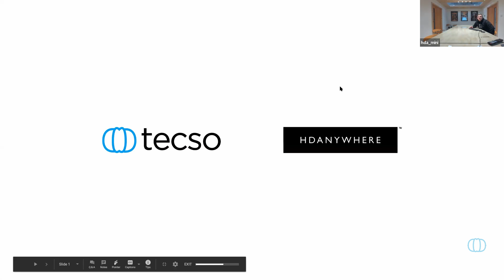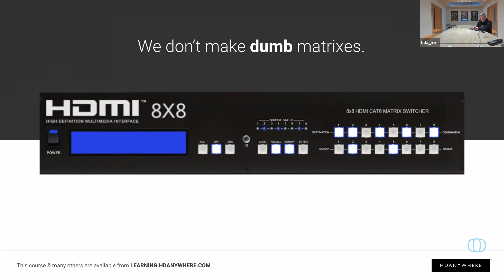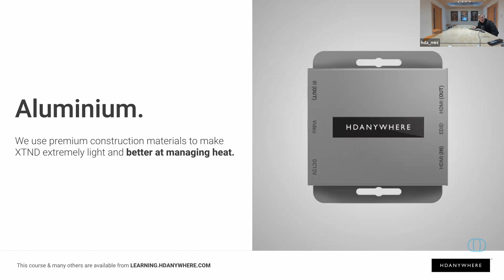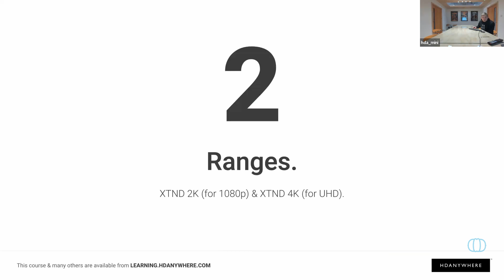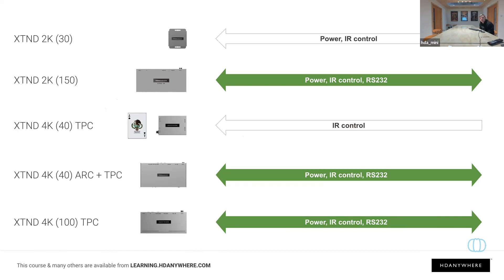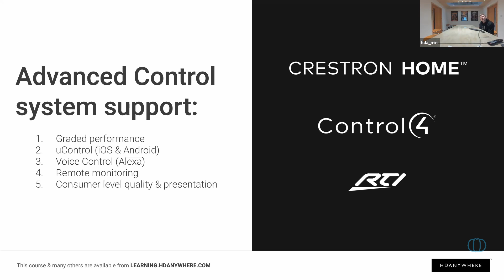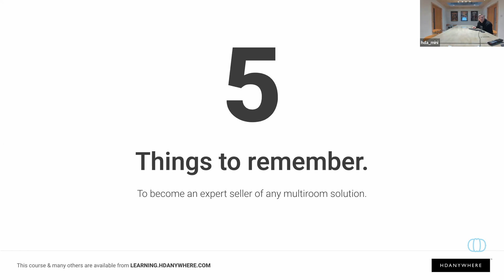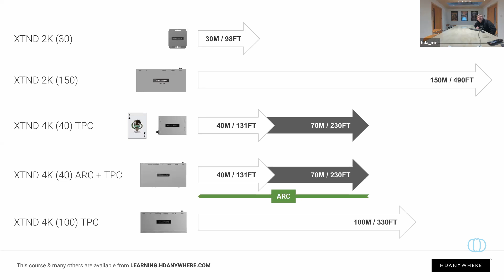TECSOLUCIONES HDANYWHERE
La sesión de HDANYWHERE este 2021 en nuestro más reciente evento Tecsoluciones.

Revive el evento o si te lo perdiste aquí puedes verlo.